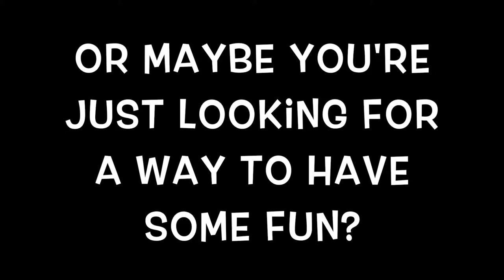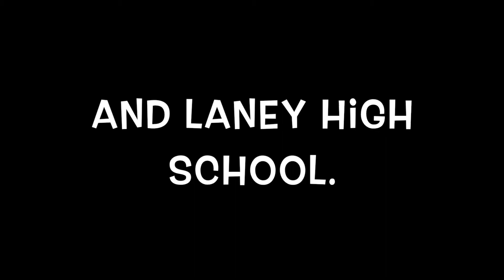Superstar Academy Promo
Dig this great video about all the cool things happening at Superstar Academy!